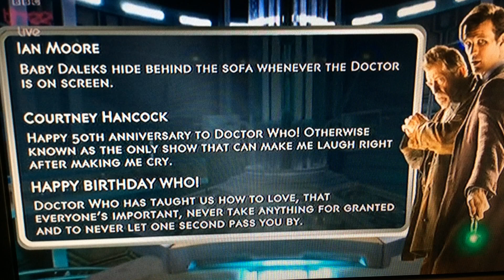Doctor Who Live - The Afterparty - More Reaction To The Day Of The Doctor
More reaction to The Day Of The Doctor. The next bit was a video of the companions. I have also uploaded this bit.